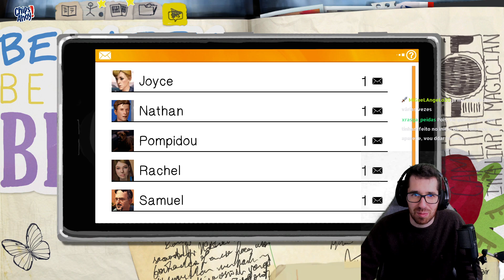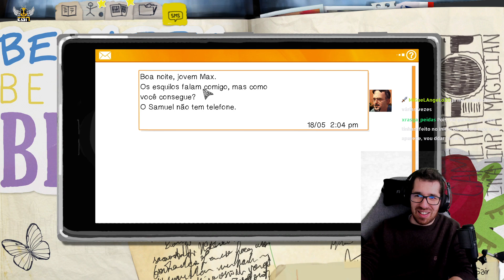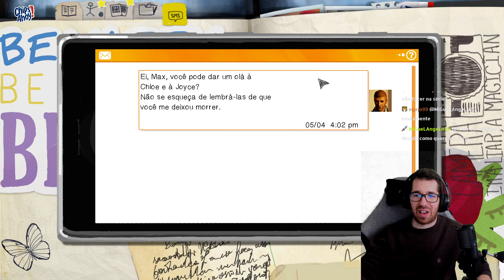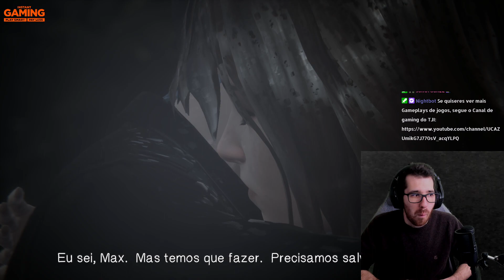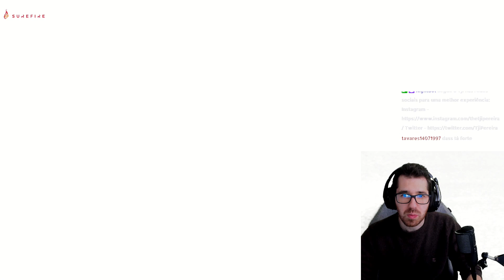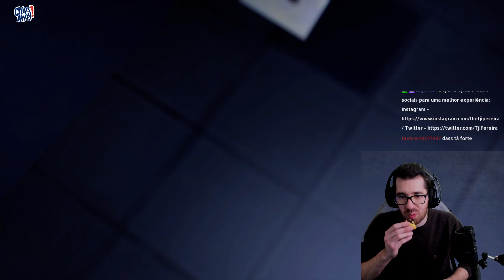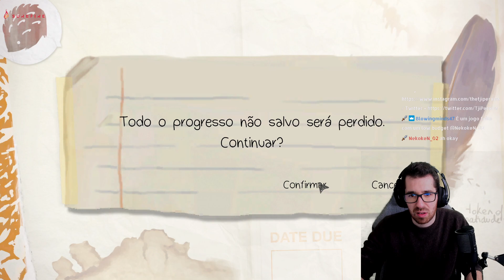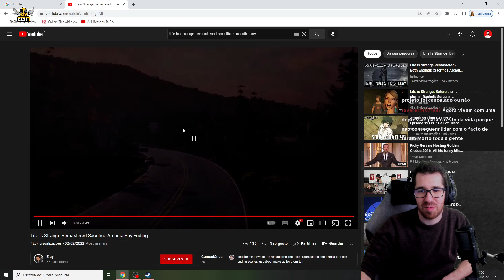O FINAL DO LIFE IS STRANGE REMASTERED! (LIFE IS STRANGE REMASTERED FINAL)